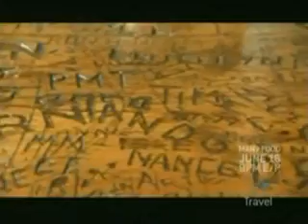Dunton Hot Springs Travel Channel